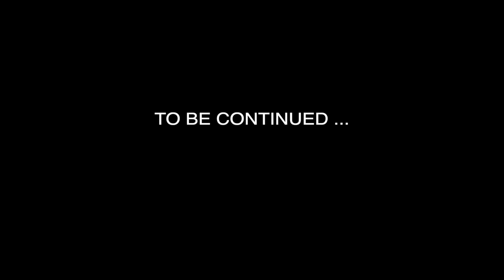Daft Punk - Mashup / Remix [ French Fuse ]